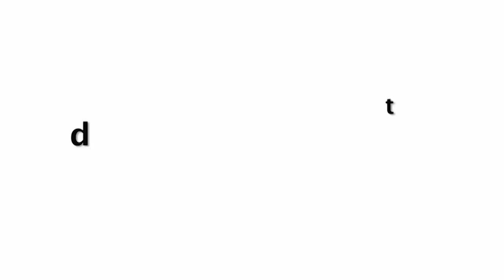Kareena-Karishma Kapoor Dance & Celebrate of Her Brother @ArmaanJainWedding Ceremony | Inside Video